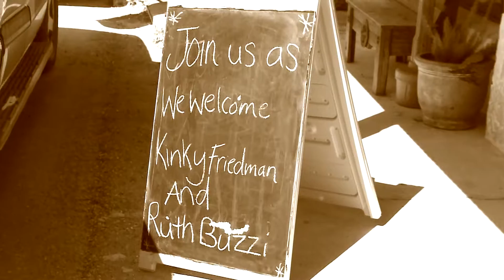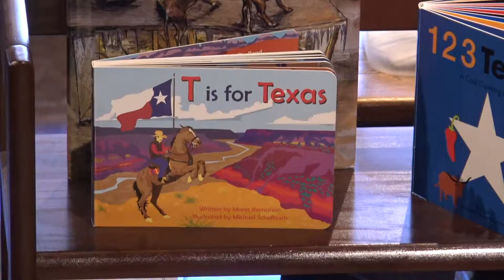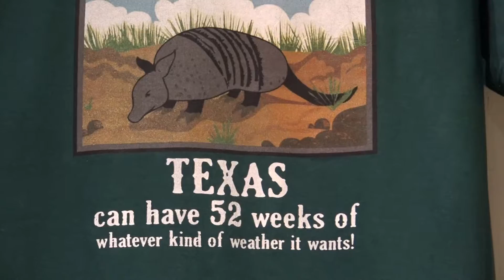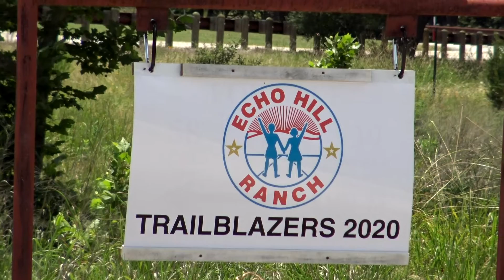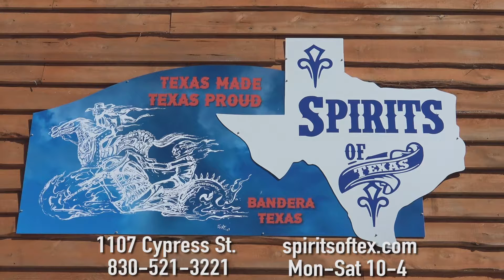Spirits of Texas, June 12 2020Bandera, TX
Starring Nancy Lyons-Harvey, Kinky Friedman and the Always funny Ruth Buzzi.